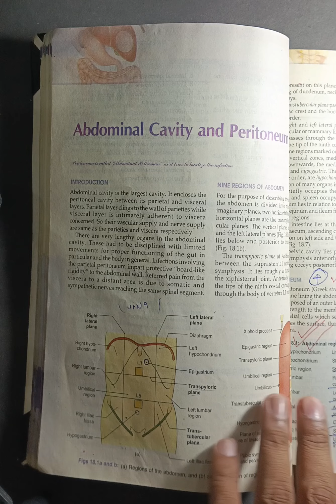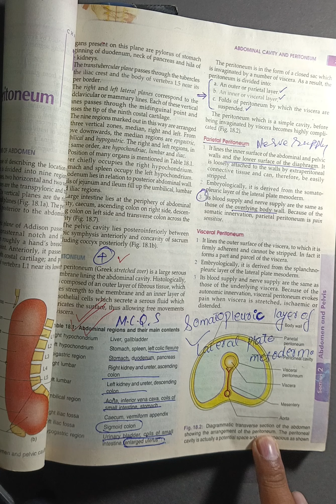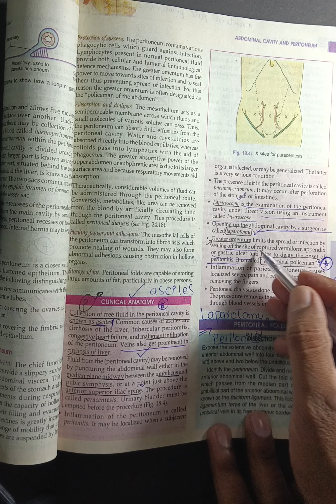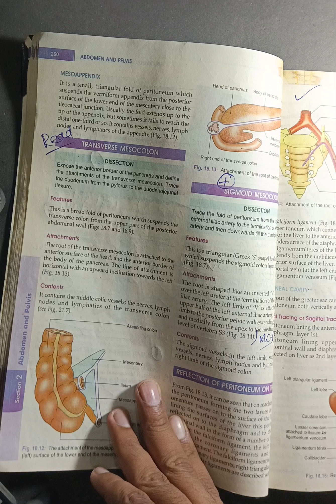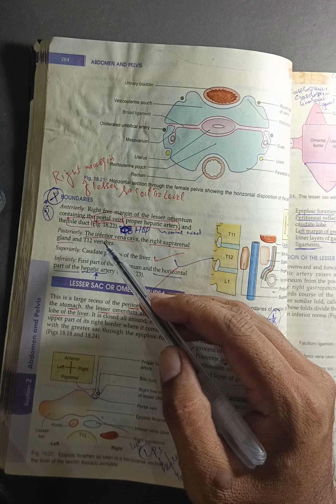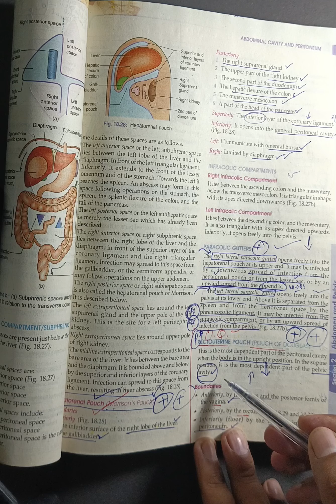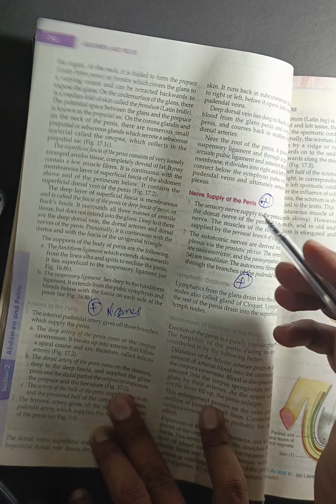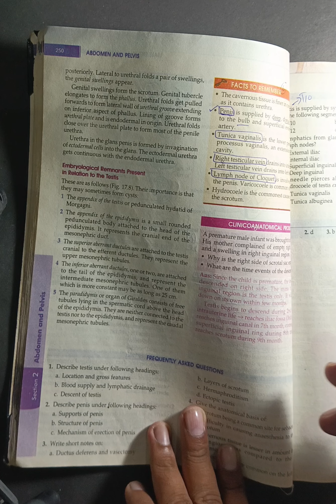Chapter#17 & 18 | Abdominal Cavity | Epiploic foramen | Undescended Testis| Rectouterine Pouch